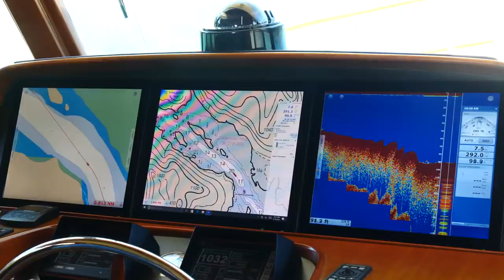Exploring the Inside Passage. SE Alaska. Pelican & Elfin Cove.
In this Chapter we visit the small towns of Pelican and Elfin Cove and take a brief glimpse below the water.